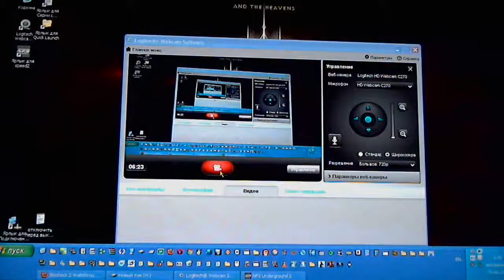Need For Speed Underground 2 - Вступление к моим видео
Не забывайте задавать мне любые вопросы и я буду на них отвечать по ходу игры (я об этом сказал ближе к концу видео, если вдруг кто не досмотрит до конца)